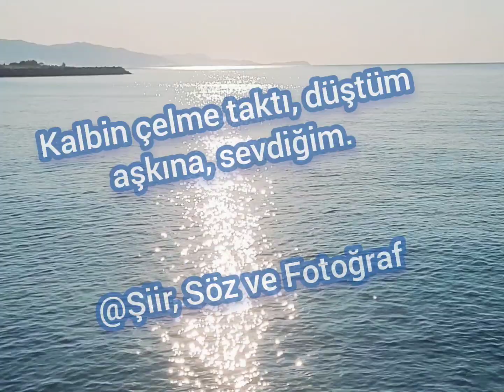Kalbin (sevda aşk sevgi duygusal videolar)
Sitemli bir sevda sözümü,deniz görüntüsü ile birlikte sundum.